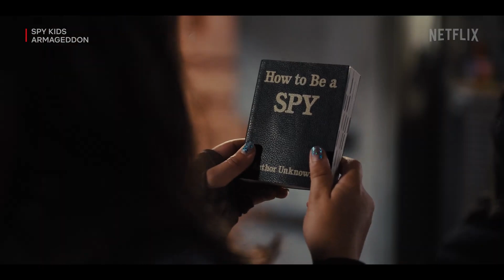SPY KIDS: ARMAGEDDON Trailer (2023) Gina Rodriguez, Zachary Levi, Action Movie